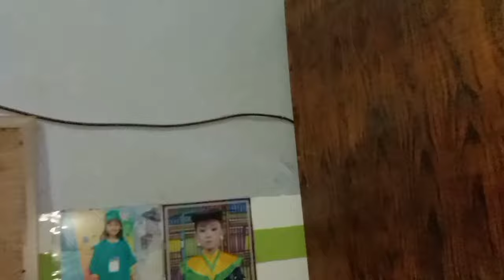Cara menangkap tokek yang benar | menangkap tokek liar